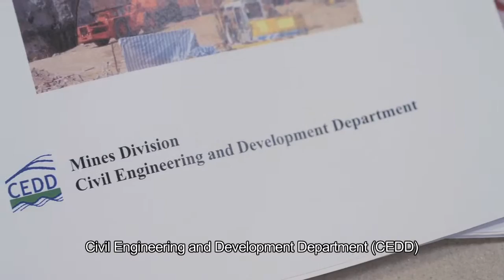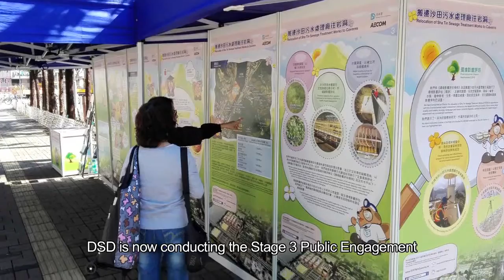Relocation of Sha Tin Sewage Treatment Works to Caverns (English)